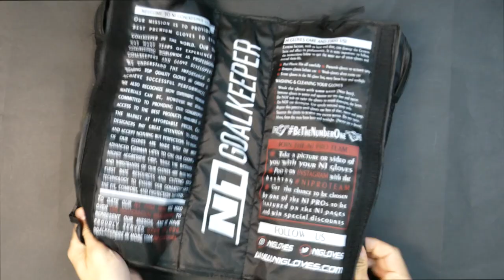🧤 Gloves Unboxing - Goalkeeper Gloves HORUS 2.0 ELITE BLACK NEON 👽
HORUS 2.0. BLACK NEÓN

Guantes de portero con corte Hibrido Roll-Negativo y palma de Látex alemán 100% natural Contact Grip, con una nueva zona de despeje de puños con nuestro exclusivo sistema de gel inyectado sin costuras. Cuenta con paneles de 4 mm de latex natural en 3D + 8 mm de espuma en el dorso para una gran amortiguación con una excelente funcionalidad ergonomica, ajuste unico y comodidad inigualable.

4mm de látex Contact Grip + espuma de 4mm, para todas las condiciones metereológicas. Cuenta con la tecnologia GEL FIT, un material especial que es introducido en la parte interna de la palma de látex, en los puntos previamente estudiados, para que la mano no resbale dentro del guante, que proporciona seguridad y sensaciones sobre los puntos de contacto con el balón.

Corte Roll-Negativo. Combina las mejores características del corte Rollfinger y Negativo. Este corte, asegura el agarre óptimo y cómodo que los porteros profesionales necesitan, el látex en los dedos índice y meñique están siempre en contacto con el balón.

Con cuerpo de Windstopper, el dorso del guante cuenta con la nueva zona de despeje de puños con nuestro exclusivo sistema de gel inyectado sin costuras, el nuevo Horus 2.0 cuenta con paneles de 4 mm de latex natural en 3D + 8 mm de espuma en el dorso para una gran amortiguación con una excelente funcionalidad ergonomica, ajuste unico y comodidad inigualable.

Muñequera elástica de 9cm para un mejor ajuste.

RECOMENDADO
Guantes de competición de calidad profesional, desarrollados para porteros que buscan un guante de alto rendimiento para uso a nivel profesional, con un Látex de máximo rendimiento en cualquier condicion climática

HORUS 2.0. BLACK NEON

Goalkeeper gloves with Hybrid Roll-Negative cut and a palm made with our 100% natural German Latex Contact Grip.

GLOVES PALM:
4mm German latex Contact Grip + 4 mm of foam for all weather conditions, combined with GEL FIT, a special material that is inserted in the internal part of the latex palm, at the previously studied points, so that the hand does not slip into the glove, which provides security and sensations at the points of contact with the ball.

GLOVES CUT
Roll-Negative Cut. combines the best features of the RollFinger and Negative cut. This cut ensures the optimal and comfortable grip that professional goalkeepers need, the latex on the index and little fingers are always in contact with the ball.

GLOVES BACKHAND
Windstopper body that has an exclusive system of injected gel inserts on the back, structured on the punch-zone and on the side with the aim of improving hand protection.

9 cm elastic wristband.
Elastic strap with double round and 2 points of velcro for a better fit.